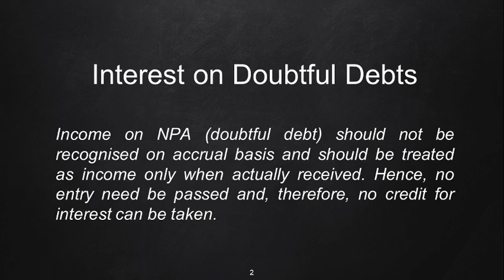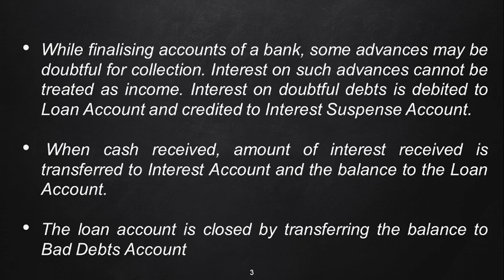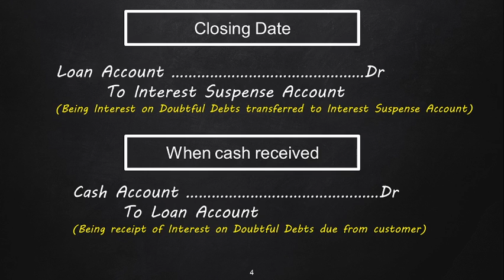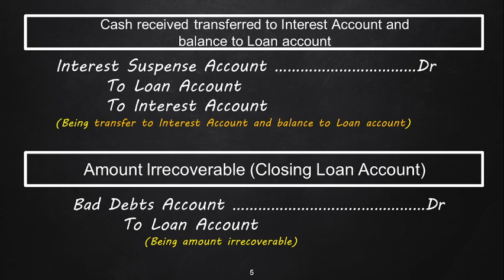Banking Companies#19 Interest on doubtful debts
Interest on doubtful debts